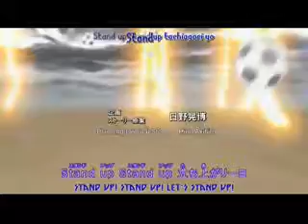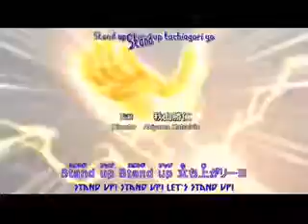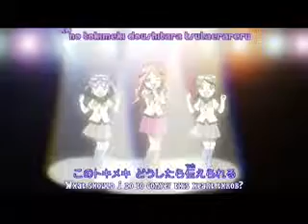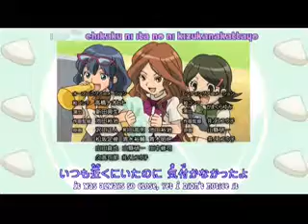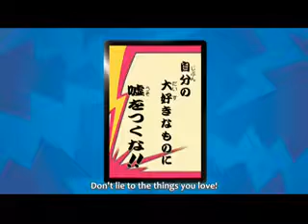Inazuma Eleven ep 13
Link to my patron any bit helps